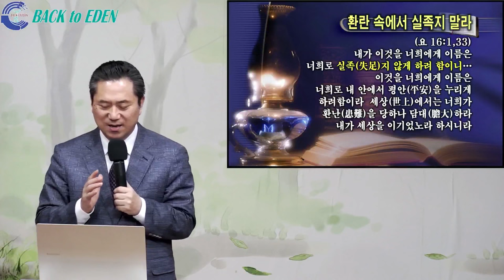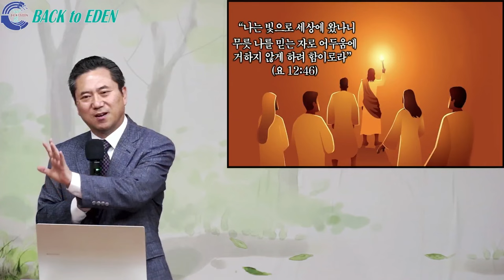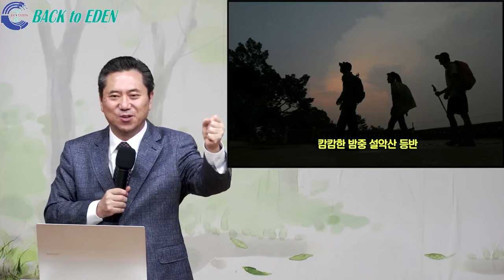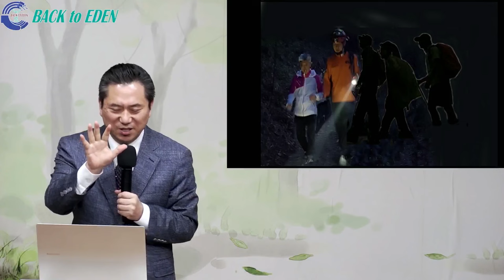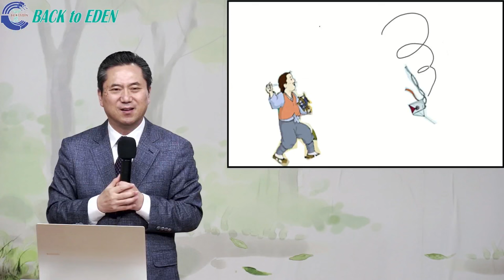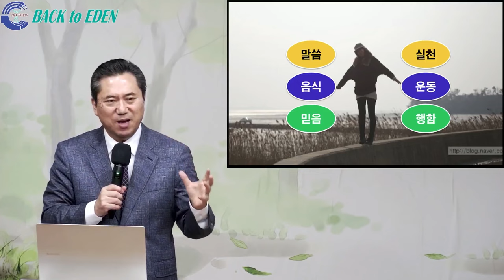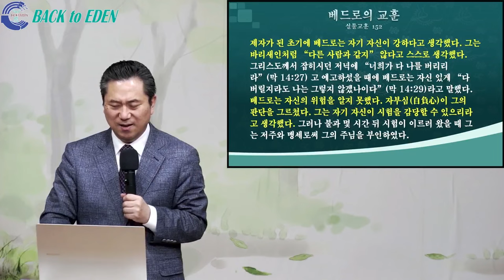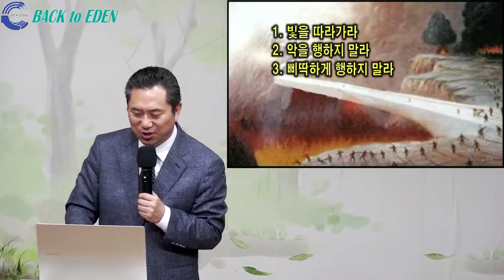[건강강의] #250. 실족하지 않고 완주하는 비결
00:00 [건강강의] #250. 실족하지 않고 완주하는 비결

※ 주소         : 강원도 속초시 청봉로 6길 9
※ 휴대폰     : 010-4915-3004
※백투에덴 후원계좌: 국민 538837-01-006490 백투에덴 힐링센터 양일권